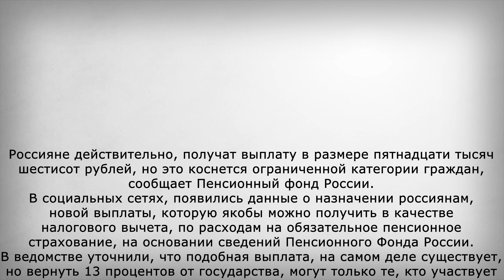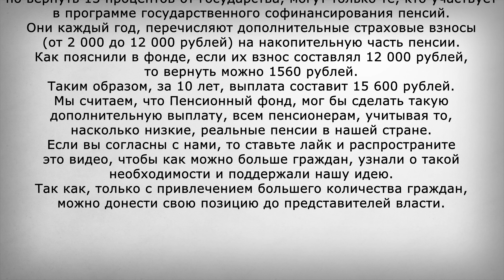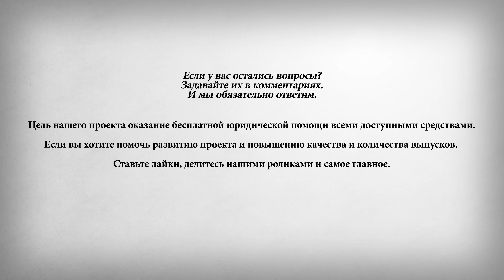15 600 рублей Выплатят на основании сведений Пенсионного фонда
В этом выпуске:
15 600 рублей Выплатят на основании сведений Пенсионного фонда.
Россияне действительно, получат выплату в размере пятнадцати тысяч шестисот рублей, но это коснется ограниченной категории граждан, сообщает Пенсионный фонд России.
В ведомстве уточнили, что подобная выплата, на самом деле существует, но вернуть 13 процентов от государства, могут только те, кто участвует в программе государственного софинансирования пенсий. Они каждый год, перечисляют дополнительные страховые взносы (от 2 000 до 12 000 рублей) на накопительную часть пенсии.
Как пояснили в фонде, если их взнос составлял 12 000 рублей, то вернуть можно 1560 рублей. Таким образом, за 10 лет, выплата составит 15 600 рублей.
Мы считаем, что Пенсионный фонд, мог бы сделать такую дополнительную выплату, всем пенсионерам, учитывая то, насколько низкие, реальные пенсии в нашей стране. Так как, только с привлечением большего количества граждан, можно донести свою позицию до представителей власти.